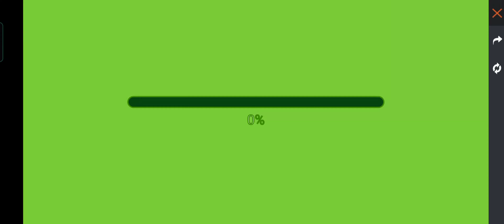How To Complete - FF Valley New Event | FF Valley Free Fire New Event | FF Valley New Event Today